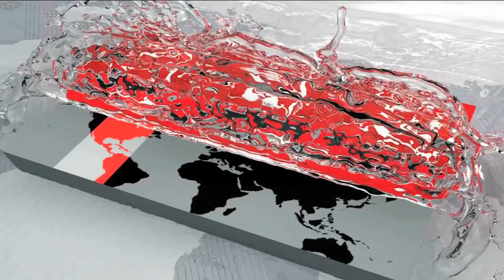ইরাক-ইরান সীমান্তে ভূমিকম্প, মৃতের সংখ্যা ২০০ | দেখুন ভিডিওতে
রোববার স্থানীয় সময় রাত ৯টা ১৮ মিনিটে ইরাক-ইরান সীমান্তের সুলাইমানিয়া অঞ্চলে এই ভূ-কম্পন অনুভূত হয়। মার্কিন ভূ-তাত্ত্বিক জরিপ অনুযায়ী ভূমিকম্পের উৎপত্তি এর কেন্দ্রস্থল থেকে ৩৪ কিলোমিটার গভীরে। কম্পন এক মিনিটের বেশি সময় ধরে স্থায়ী হয়েছে বলে জানান স্থানীয়রা। এতে কুর্দি অধ্যুষিত বেশ কয়েকটি গ্রাম ধ্বংসস্তূপে পরিণত হয়। বিদ্যুৎ ও ইন্টারনেট সংযোগহীন হয়ে পড়ে লাখো বাসিন্দা।